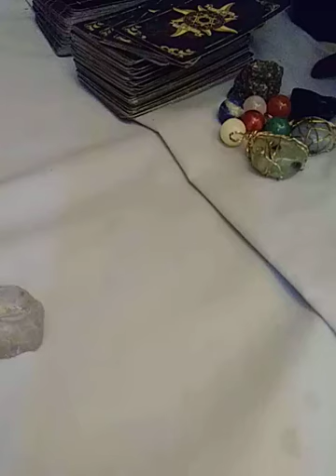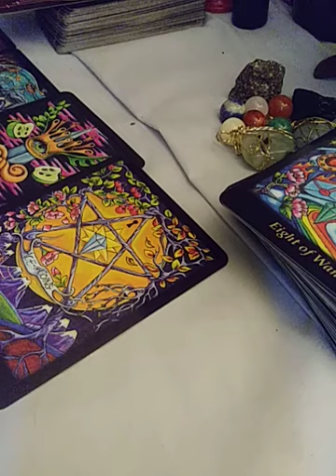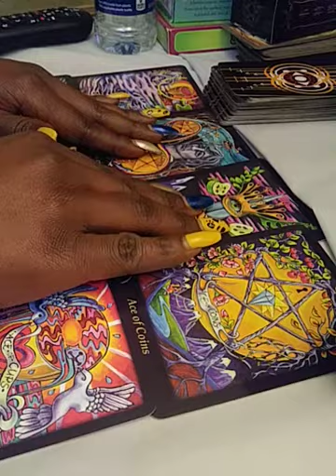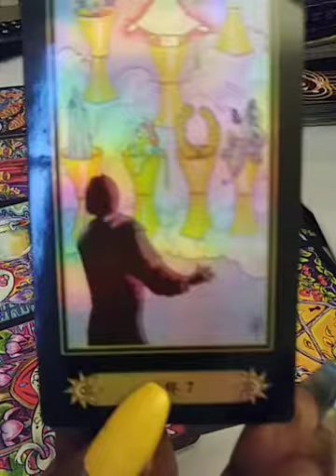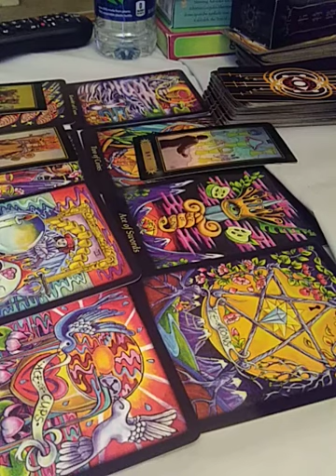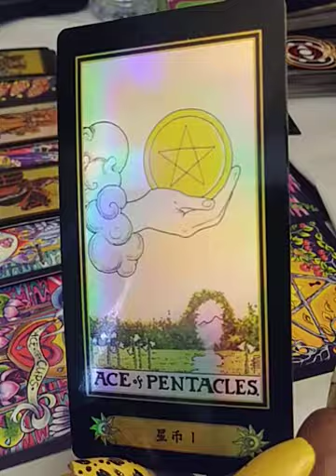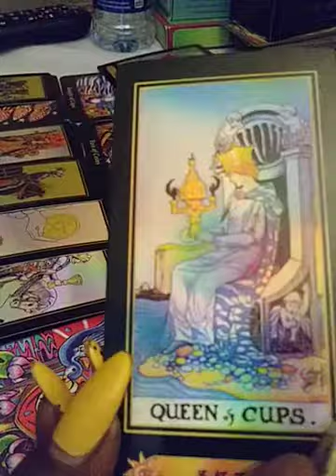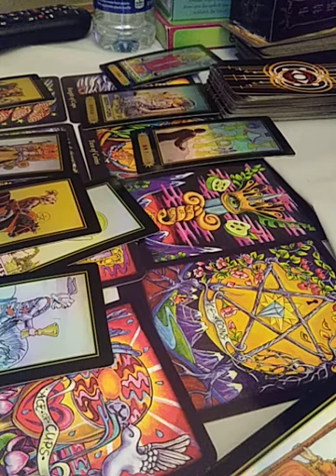🌎 Earth signs who's your valentine???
💜❤💛💙 Earth signs wow!!! Spiritual connection, this is love. This is who your meant to be with.